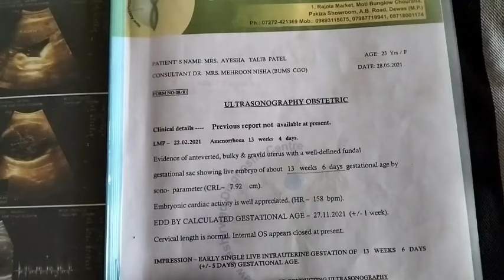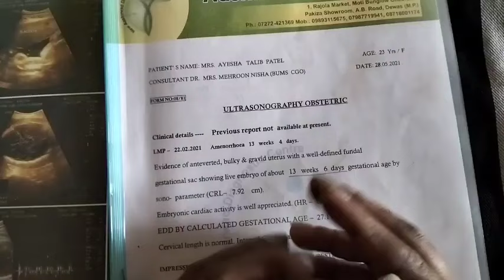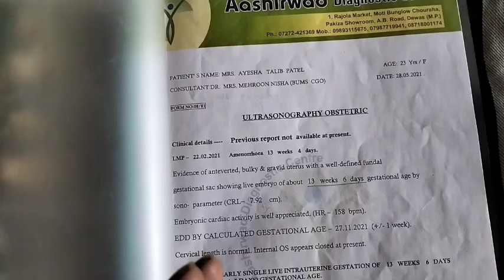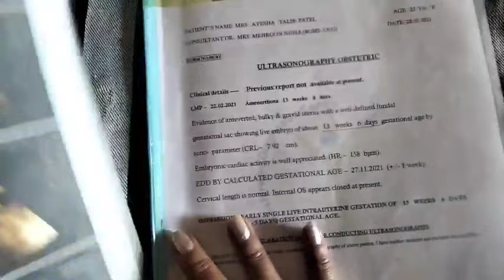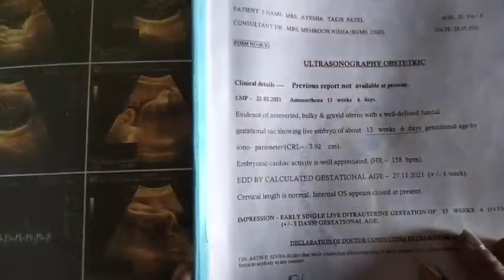Ultrasound se jane Ladka ya ladki baby boy symptoms during pregnancy symptoms of baby boy babygender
Ultrasound मैं कहां लिखा होता है लड़का है या लड़की ‌Baby gender prediction by sonography scan।
ultrasound se kaise jaane Ladka ya ladki hone ki pahchan।
baby boy ultrasound sonography scan
ultrasound report mein baby boy ki heartbeat kya rahti hai।
ultrasound report mein baby ki position kis taraf rhatei hai।
ultrasound report mein baby boy hone per placenta ki position kya Hoti hai।
sonography report se kaise jaane ladka hai ya ladki।
ultrasound report mein kahan likha hota hai ki ladka hai ya ladki।
ultrasound report mein kahan likha hota hai Garbh mein baby boy hai ya baby hai।
ultrasound report mein ladki ki kya pahchan hai।